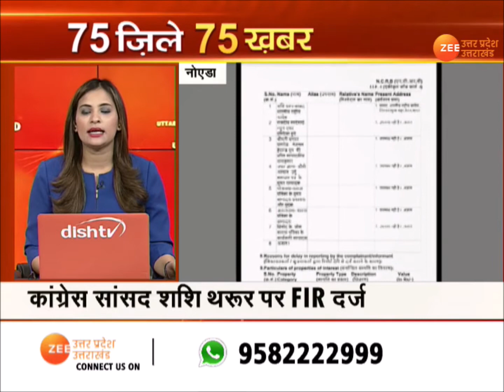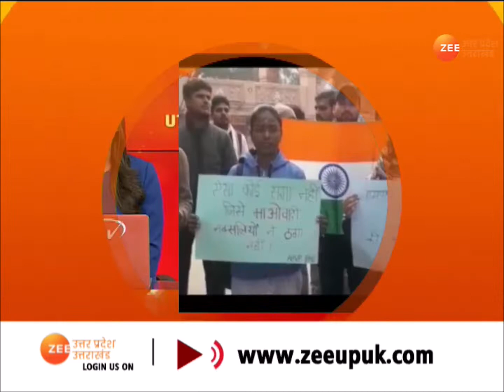UP District Khabar | 75 जिले 75 ख़बर | Fast News | Top News | Super Fast Hindi। Uttar Pradesh